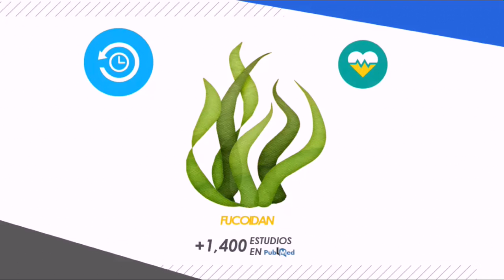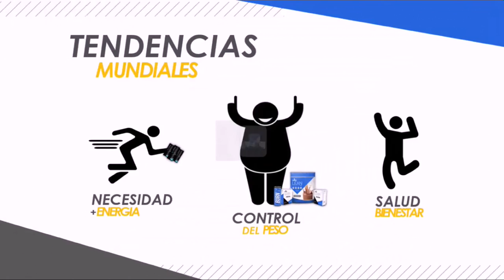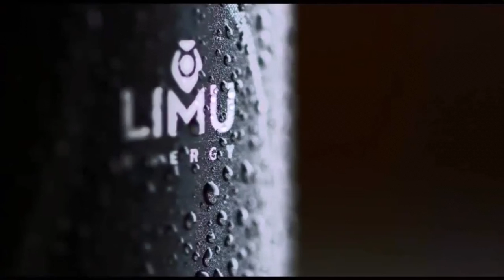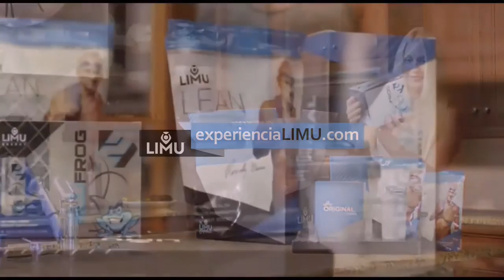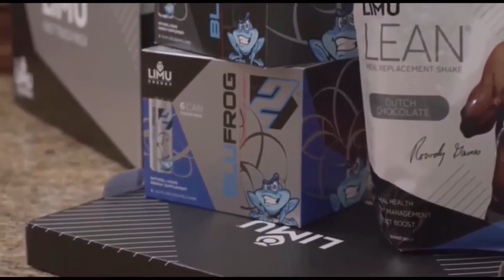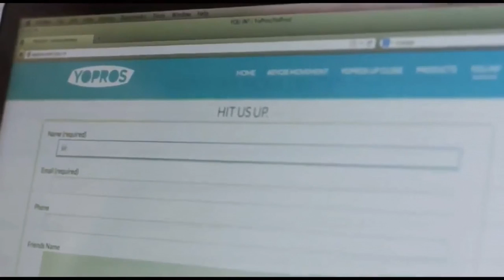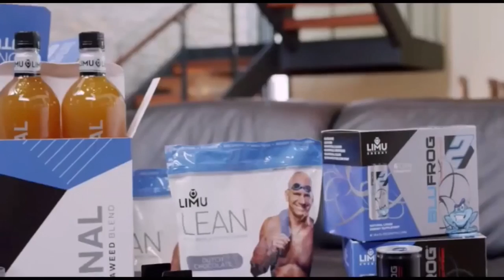Te gusta cuidar tu cuerpo, hazlo naturalmente con LIMU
Información acerca de productos Naturales para el bien físico